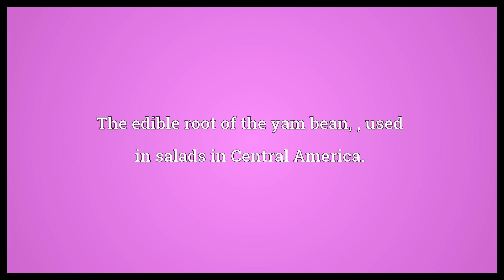Jicama Meaning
Video shows what jicama means. The edible root of the yam bean, , used in salads in Central America..  Jicama Meaning. How to pronounce, definition audio dictionary. How to say jicama. Powered by MaryTTS, Wiktionary